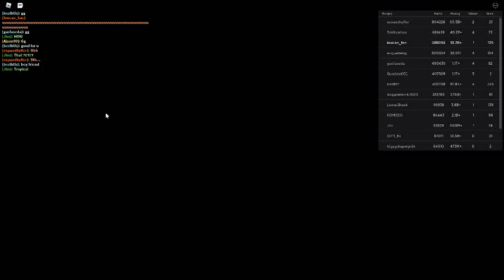Russia Car Crash Compilation 20770